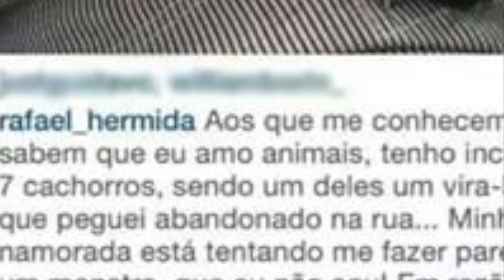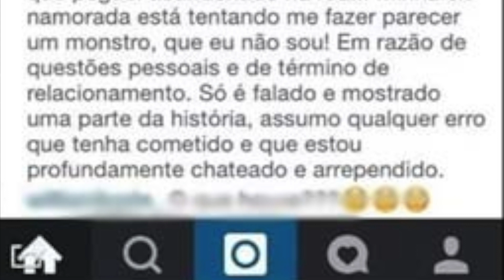NAMORADO QUE BATEU NOS CACHORROS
fiquei MUITO PUTO com essa porra. tomar no cu playboy do caralho, batendo num DOG DE CORASSAUM PURO